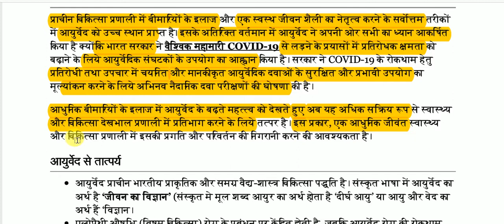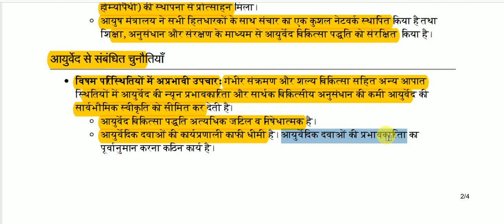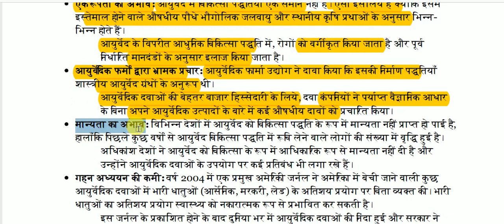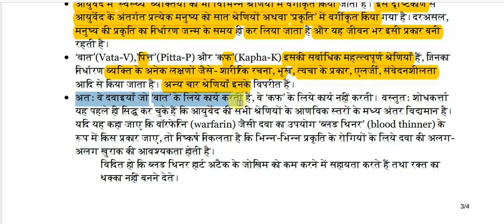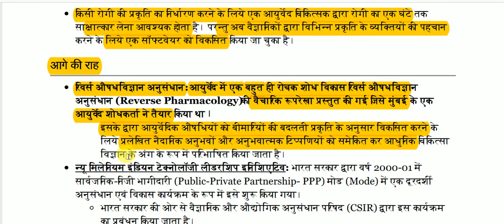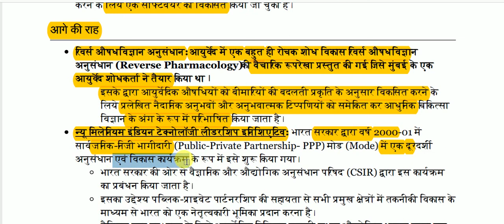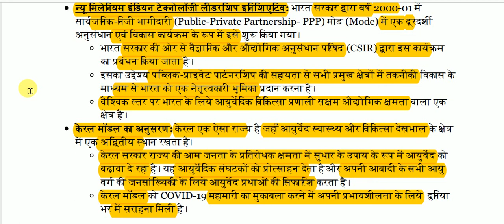आयुर्वेद का पुनर्जागरण || Renaissance of ayurveda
Renaissance of ayurveda for All Competitive Exams like SSC, Railway, IB, Bank, UPSC, BPSC, MPSC, PCS, etc.